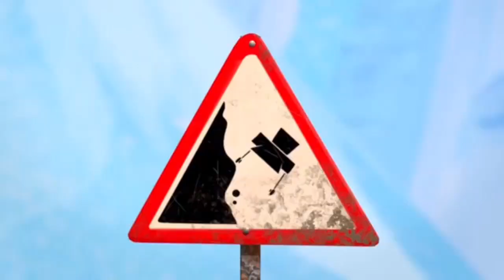Gotta Go Fast Trainz (Persian)